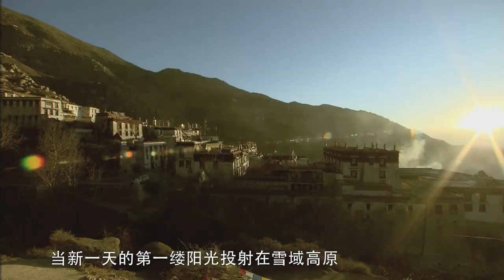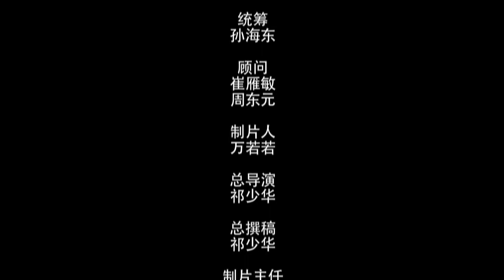美丽乡村 第一集 天之涯 The End of the World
这是系列纪录片《美丽乡村》的第一集《天之涯》，这一集讲述了在地球上最接近天空的地方-青藏高原-上发生的故事：塔吉克人的秋季转场、青藏铁路的开通给当地人民生活带来的变化以及《文成公主》的排演给年轻人带去的梦想。

This is the first episode do the documentary series "Back to the Village (Chinese version)", and you may enjoy more of this series